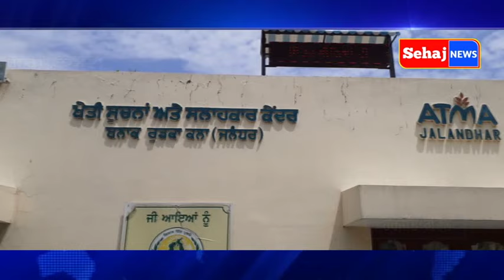ਪਿੰਡ ਰੁੜਕਾ ਕਲਾਂ ਖੇਤੀ ਬਾੜੀ ਦਫਤਰ ਵਿਖੇ ਤੀਆਂ ਦਾ ਤਿਓਹਾਰ ਮਨਾਇਆ ਗਿਆ